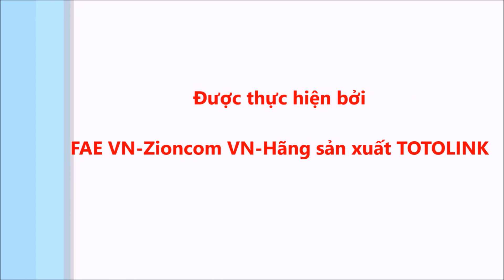Open Box EX750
EX750 là thiết bị mở rộng sóng Wi-Fi băng tần kép chuẩn 11ac , giúp bạn mở rộng vùng phù sóng Wi-Fi hiện có. Sử dụng băng tần kép giúp tương thích với các thiết bị kết nối như iPad, iPod, laptop và smartphone. Thiết kế phích cắm thay đổi được giúp tiết kiệm diện tích và thương thích với nhiều loại ổ cắm. EX750 đáp ứng nhu cầu phủ sóng Wi-Fi đến các khu vực khó tiếp cận

Trải nghiệm tốc độ siêu nhanh
EX750 với chuẩn 802.11ac thế hệ mới nhất mang đến tốc độ Wi-Fi lên tới 750Mbps, và cũng  tương thích ngược với các thiết bị chuẩn 11n

Băng tần kép song song
Hỗ trợ băng tần kép, EX750 có thể mở rộng vùng phủ sóng ở băng tần 2.4GHz và 5Ghz, đảm bảo tốc độ cao và vùng phủ sóng rộng

Kết nối nhanh bằng một nút nhấn
Nhấn nút WPS trên EX750 và thiết bị nguồn phát, mạng Wi-Fi nhà bạn đã được mở rộng thành công với đầy đủ thiết lập bảo mật như ban đầu

Chế độ mở rộng chéo
Chế độ mở rộng chéo giúp tránh suy giảm tín hiệu từ nguồn phát, cho phép bạn tận hưởng Wi-Fi tốc độ cao

Nút nguồn linh hoạt
Nút ON/OFF giúp bạn có thể tắt thiết bị mà không cần rút ra khỏi phích cắm, tiện lợi và tiết kiệm năng lượng

Bảo mật tối đa
Kết nối nhanh WPS cung cấp chế độ bảo mật WPA/WPA2 (TKIP/AES) giúp bạn không phải lo lắng về việc bị truy cập trái phép vào mạng Wi-Fi của bạn

Lịch trình Wi-Fi
Bạn có thể thiết lập thời gian sử dụng Wi-Fi, giúp phụ huynh quản lý con cái tốt hơn